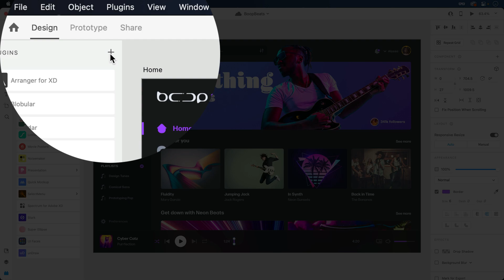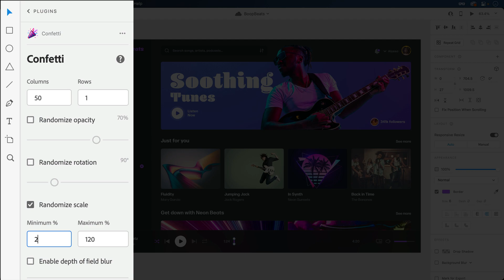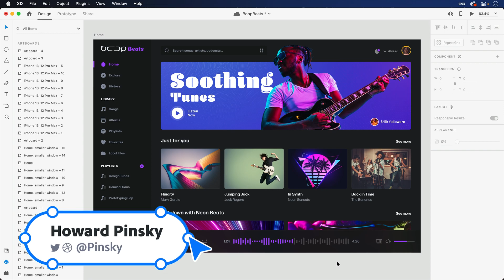Simple Sound Bars using Confetti in Adobe XD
In this Adobe XD video, we're going to use the Confetti plugin to quickly create sound bars at various sizes.

More AdobeXD design tutorials from Howard Pinsky

Dribbble!